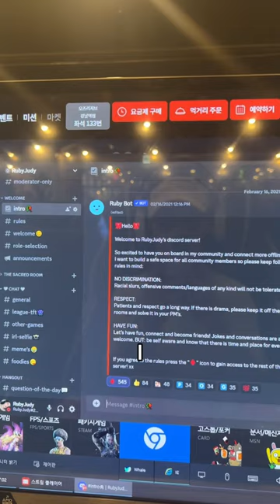best pc cafe experience in korea (as an ex streamer)👾